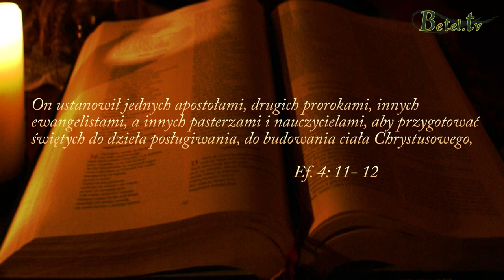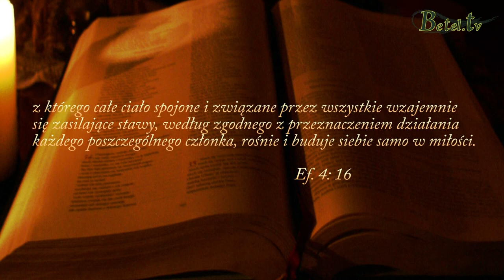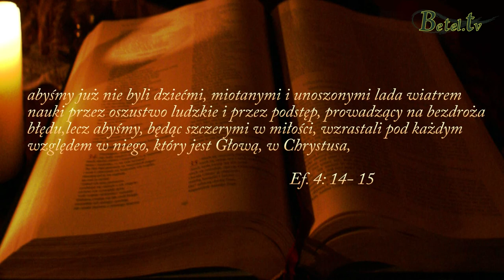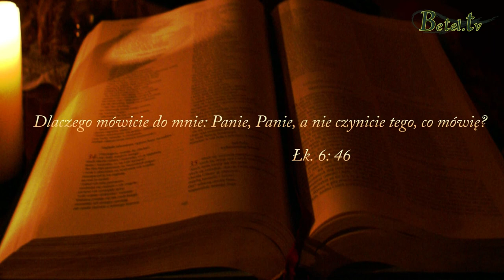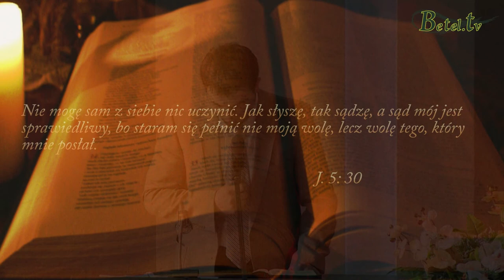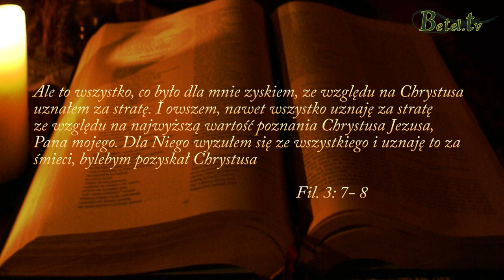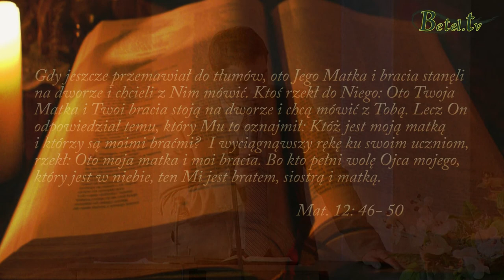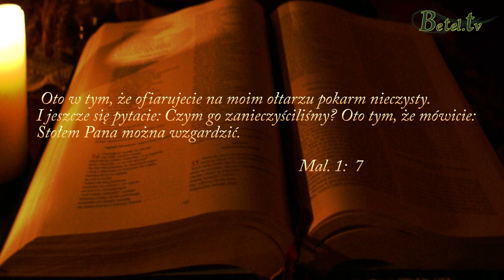26.01.2014 - Łk. 6: 46, czyli jak kochać- M.Michalski & A.Duchniak